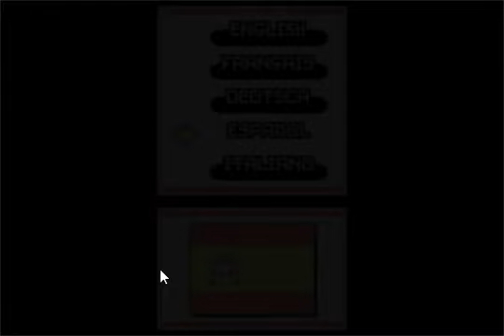Advance Wars 2: Black Hole Rising Parte 27/29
Parte 27 de Advance Wars 2: Black Hole Rising.
En esta parte juego la misión 31-La persecución, con Grit, Drake y Kanbei.